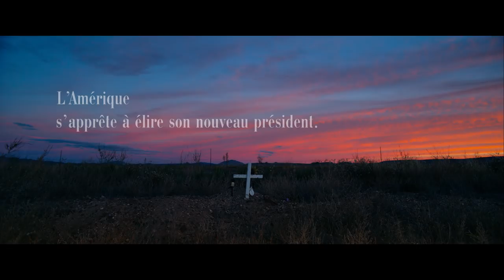America (2018) - Trailer (French Subs)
Directed by : Claus Drexel
Produced by : Gloria Films Production
French release: 14/03/2018
Production year: 2017

Novembre 2016 : les Etats-Unis s'apprêtent à élire leur nouveau président.
 AMERICA est une plongée vertigineuse au cœur de l’Arizona, à la rencontre des habitants d’une petite ville traversée par la Route 66. Ils sont les héritiers cabossés du rêve américain et nous livrent leurs espoirs et leurs craintes.